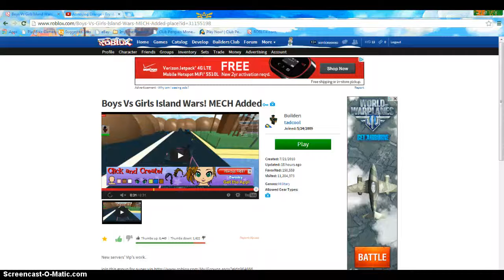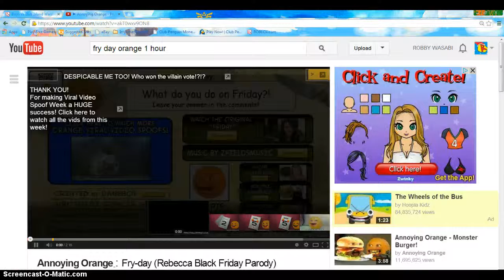boys vs girls roblox